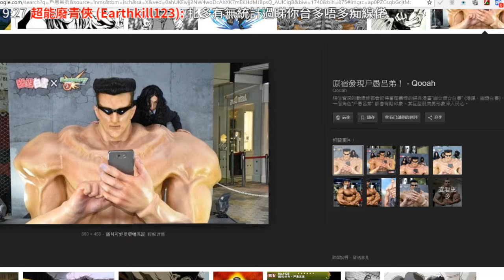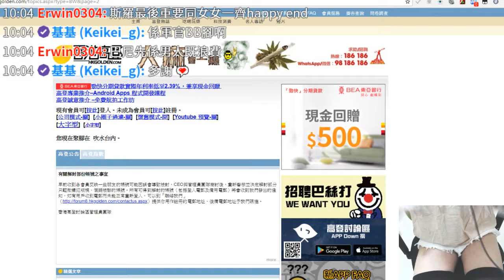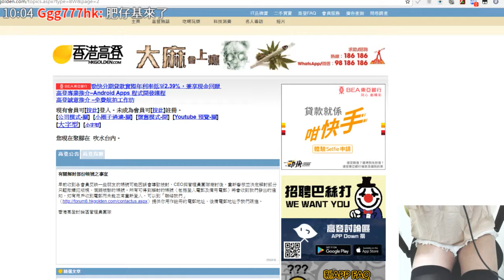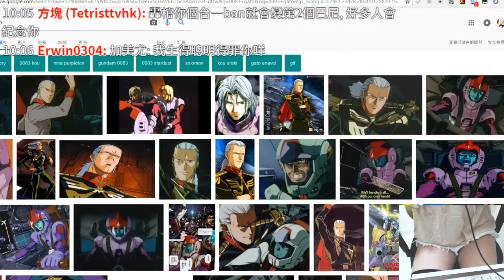特備節目童年玩具晒冷+雜談 2018 07 02